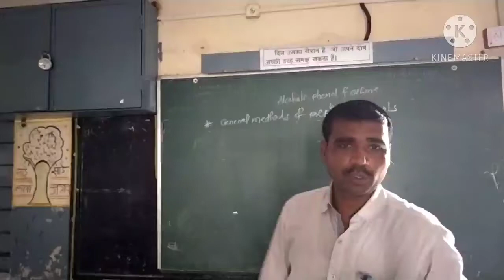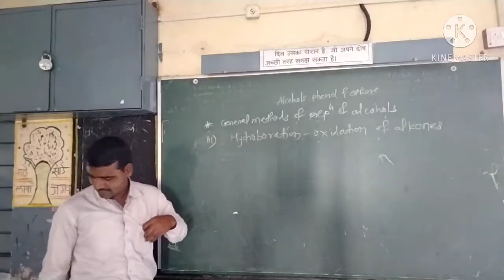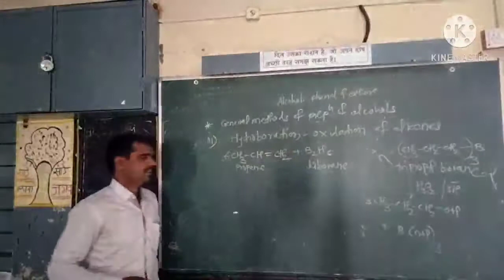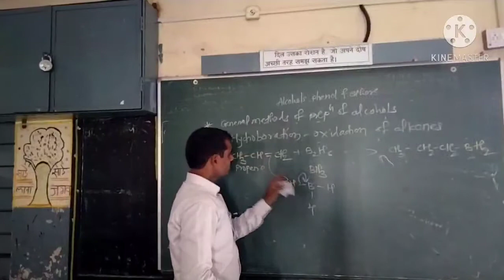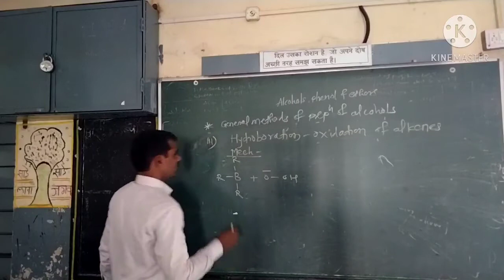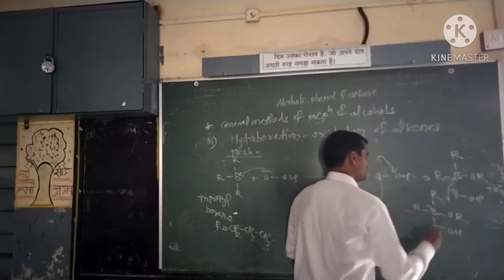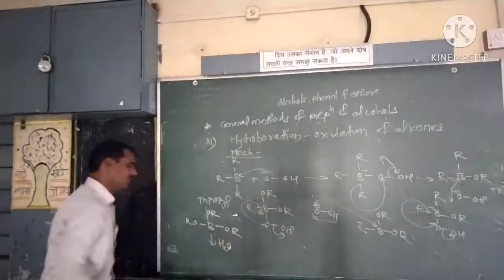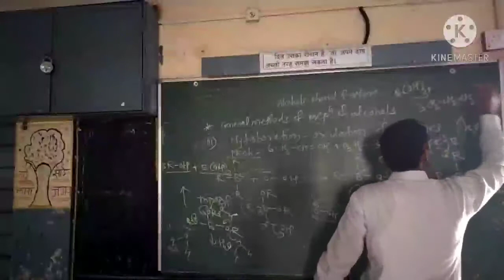October 20, 2020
Hydro boration oxidation